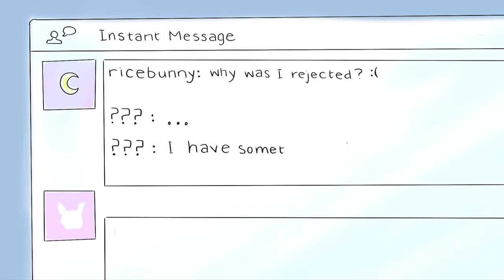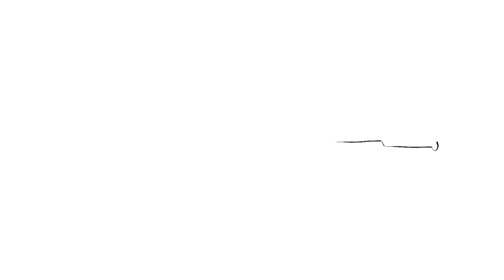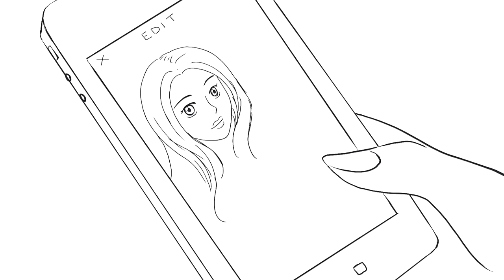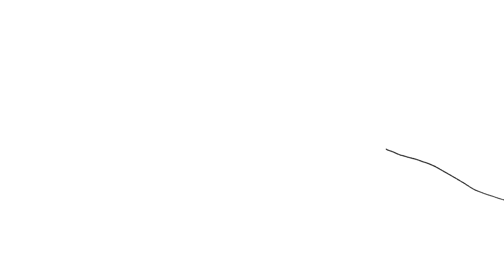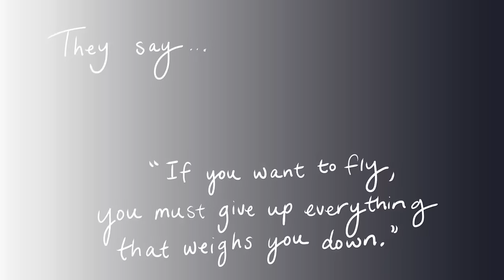Why I Left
I wanted to share my side of the story to my viewers who has been supporting me since day 1. This video is dedicated to you. Thank you for all your support and inspiration you have given me during my 10 years on YT. I'll return when I'm inspired to share new ideas :)

Cruelty Free.

My web comic. Free to read

 ♪  music  ♫
Singto Conley -
"Where Do Tears Go"
"Broken Fairy Lullaby"
Please support his music! He's an independent artist and creates the most magical songs. ♪